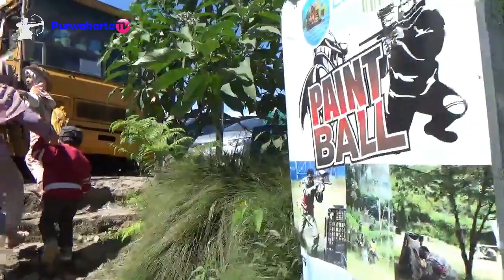Glamping Lakeside Rancabali || Ciwidey Bandung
Liburan Akhir tahun Jarambah ke Glamping Lakeside Rancabali Situ Patenggang Ciwidey Bandung